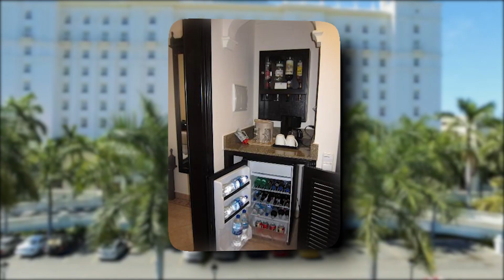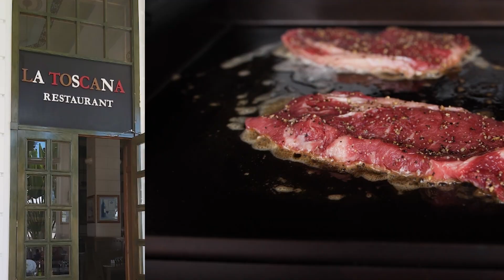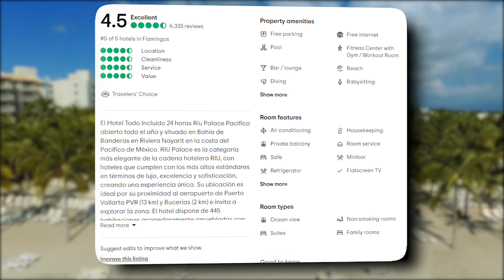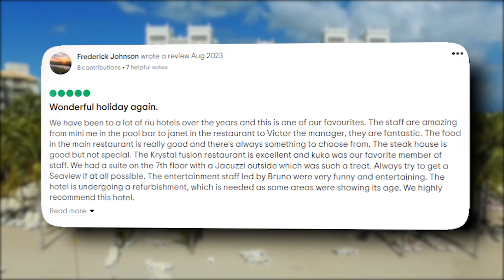Riu Palace Pacifico Puerto Vallarta | (HONEST Review & Full Tour)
Hotel Riu Palace Pacifico Puerto Vallarta | (HONEST Review & Full Tour)

Hello,
Welcome to Luxscape in this video we will be sharing with you a full resort tour of the Riu palace Pacifico mexico. If you want to book an all inclusive resort in Puerto vallarta Mexico then this riu palace Pacifico Nuevo vallarta review will help find the best Puerto vallarta all inclusive resort to stay at. (riu vallarta mexico)

riu palace pacifico adults only. Such as rooms, restaurants,  jacuzzi suite, food, activities and buffet. We also off with some of the latest riu palace pacifico reviews.

Like this one of the puerto vallarta mexico riu palace pacifico.